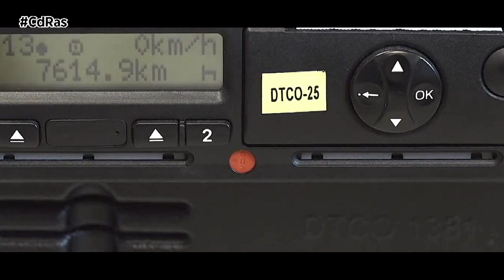INFRACCIONES MÁS COMUNES TRANSPORTE DE MERCANCÍAS | By CdRas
El mal uso del tacógrafo y la gestión de los tiempos de conducción sigue siendo el gran caballo de batalla para el transporte de mercancías por carretera. Y es que más de la mitad de las infracciones registradas en el sector se deben a incumplimientos de esta normativa.

En concreto durante el último año, dichas infracciones representaron el 55% del total de los expedientes sancionadores, tanto por lo que se refiere a utilización incorrecta del tacógrafo, un 14%, como en lo relativo a incumplimientos de la regulación de los tiempos de conducción y descanso, el 42%.

El Paquete de Movilidad aprobado recientemente por la Unión Europea posibilita que los Estados miembros puedan ampliar el catálogo de especialidades del transporte que pudieran quedar exentas de la utilización del tacógrafo. Y es que la regulación sobre tiempos de conducción y descanso está más enfocada a las actividades de transporte de larga distancia. De este modo, el Ministerio de Transportes podría ampliar las actuales 16 exenciones previstas en la normativa nacional a determinadas especialidades en el sector de la construcción, en concreto, al transporte de hormigón y al transporte de maquinaria de construcción, que en su conjunto representan en torno a 10.000 vehículos de transporte en toda España.